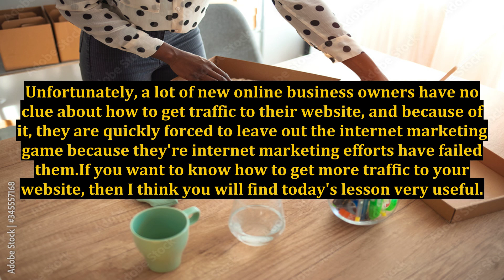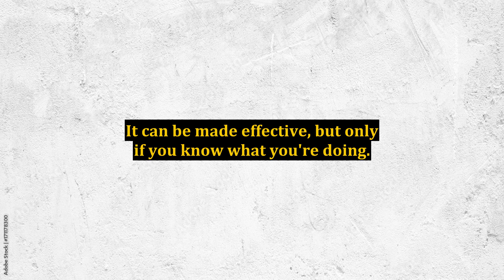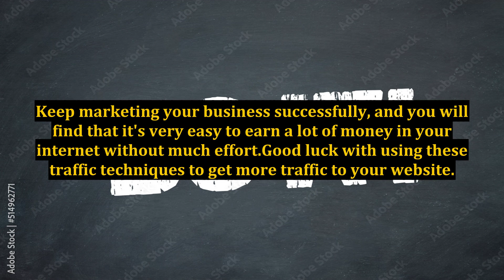Internet Marketing - PPC Advertising And YouTube Marketing